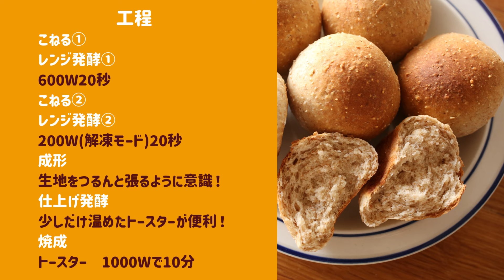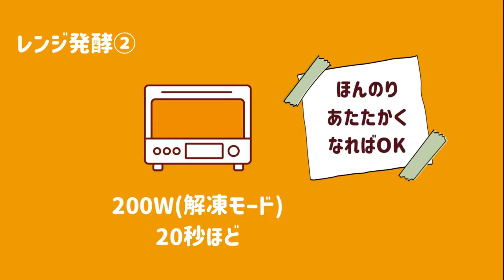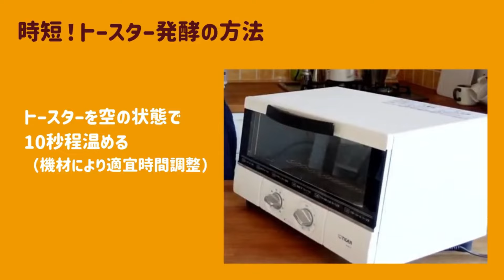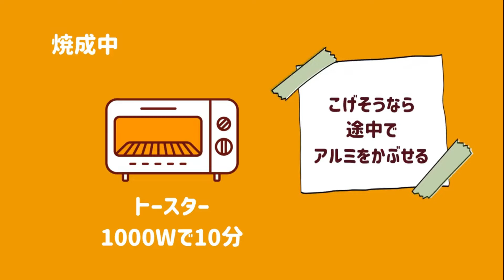30分でできる！全粒粉丸パン世界一簡単！？な丸パンシリーズ】丸めの方法、トースターで発酵する方法をマスター！パパッとパン作り（PPP）吉永麻衣子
電子レンジで少し温めるだけでパパッとパンが出来上がる（PPP）

前回のゴマ丸パンに続いて、今回は30分で作る全粒粉丸パン！
簡単な丸め、トースターを使った時短の仕上げ発酵もマスターしましょう★

〇大きなボウル
強力粉 100g
全粒粉 50g

塩 3g
砂糖 15g
〇小さなボウル
牛乳 80g
水 20g

〇その他
バター（有塩、無塩どちらでも） 10g

■工程■
-こねる①
-レンジ発酵①
　600W20秒
-こねる②
-レンジ発酵②
　200W(解凍モード)20秒
-成形
　生地をつるんと張るように意識！
-仕上げ発酵
　少しだけ温めたトースターが便利！
-焼成
　トースター　1000Wで10分

■道具■
大きなボウル
小さなボウル
ゴムベラ
オーブントースター&くっつかないホイル
電子レンジ
ラップ

■□■作るときのポイント■□■
・電子レンジで加熱の目安ですが、生地がほんのり温かくなることです。
加熱しすぎてしまうと火が通って固くなります。お使いの機材により時間が変わりますので、まずは短い時間から様子を見てください。ご家庭のレンジでの時間がわかるととても簡単になります！
・丸めは生地を丸くするのもそうですが、大切なのは生地の表面をピンと張ることです。
・トースターで仕上げ発酵する際は、温度を高くしすぎないようにしましょう。
火が通ってしまったり、上のラップが溶けてしまいます。
・レシピの焼成時間は目安です。ご使用する機材により適宜調整をお願いいたします。
【このチャンネルの想い】
ご家庭での合言葉が「パンが焼けたよ」になりますように！
吉永麻衣子の日々のパンレシピで笑顔を増やしたい！

毎月オンライン講座を元気に開催中！
講座1回、質問会1回、パン焼き会2回（昼と夜）と盛りだくさんの内容です。

▷Instagram会員制オンラインコミュニティ「作りおきパン365with」
月1レッスンLIVE（レシピ配布あり）の他、パン焼きLIVE等楽しい内容♪
会員価格はお手頃なワンコイン500円！
継続期間の縛り等はありません。ぜひ、一度参加してみませんか？

　パン作りがさらに楽しく簡単になる商品を取り扱っています♪